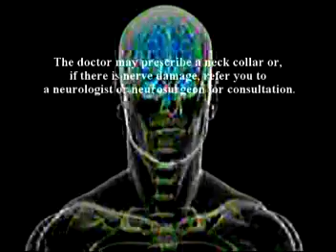A second book by Dr. Alimorad Farshchian just published.